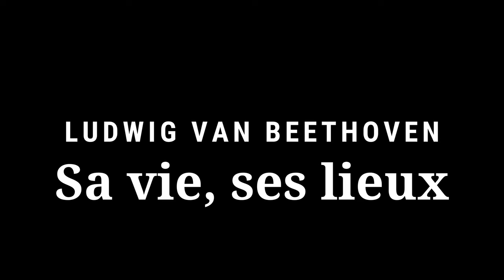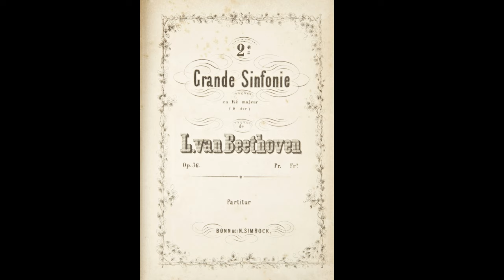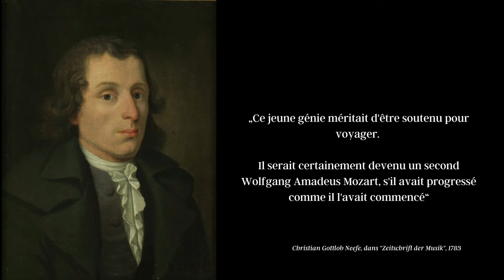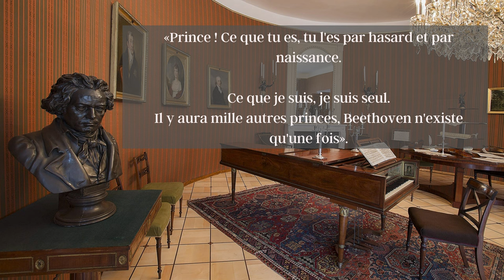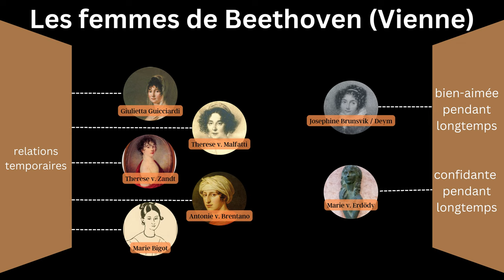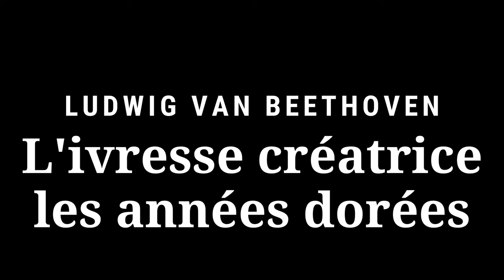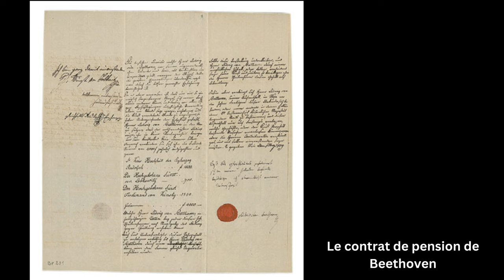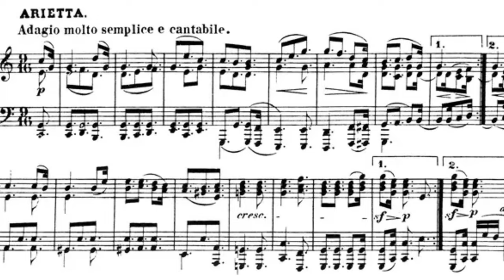Ludwig van Beethoven - une biographie : sa vie et ses lieux (Documentaire)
Ludwig van Beethoven : une biographie en mots et en images. Les lieux où Beethoven a travaillé et les personnes les plus importantes de sa vie (Documentaire).

Sa vie, ses lieux

00:00 Introduction
01:01 Famille
03:08 Première formation musicale
04:04 Le réseau de Bonn
08:15 Carrière de courtisan, visite à Mozart ( ?)
10:13 Deux tournants dramatiques
12:42 Déménagement à Vienne
13:03 Réseau de la noblesse à Vienne
16:03 Premiers succès artistiques
16:37 La famille et les amis s'installent à Vienne
18:37 Testament de Heiligenstadt
19:19 Les femmes de Beethoven
23:45 L'ivresse créatrice et les années dorées
26:02 Le caractère de Beethoven
27:49 Années tristes
30:19 Perte d'audition et problèmes de santé
31:49 La dernière période de création
33:07 La maladie et la mort